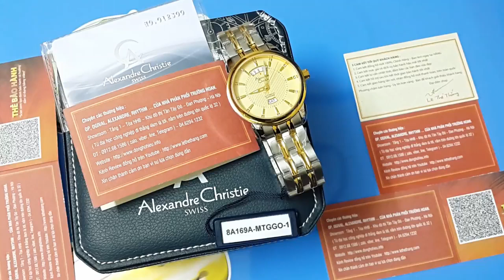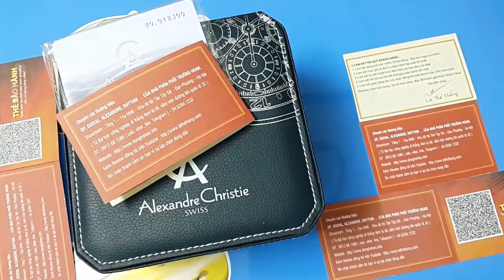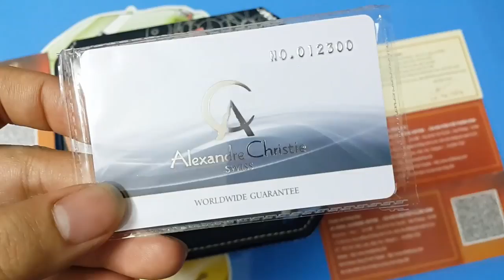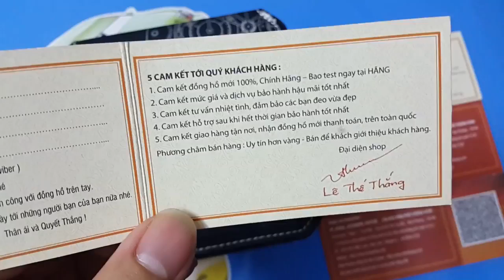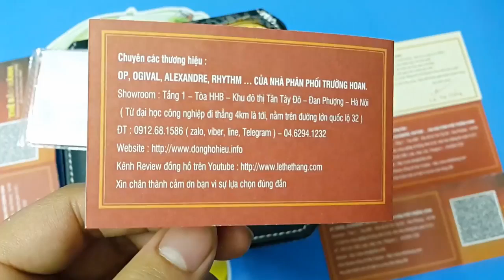Địa chỉ mua đồng hồ uy tín cho bạn,Video đồng hồ cơ nam chính hãng Alexandre Christie 8A169A MTGG0 1